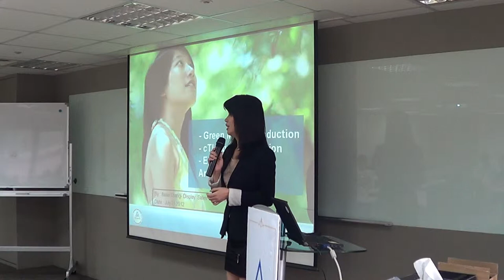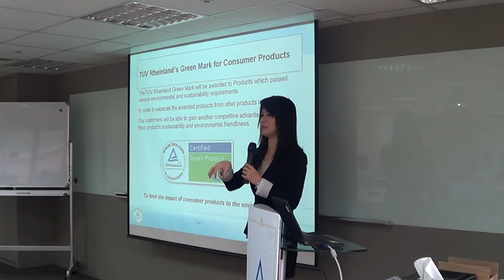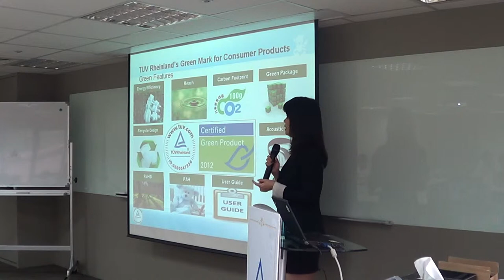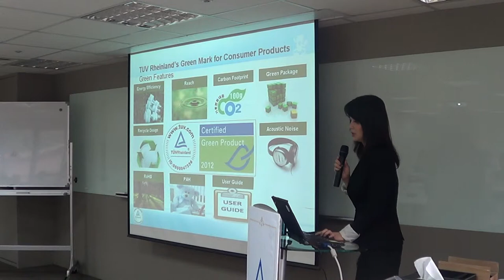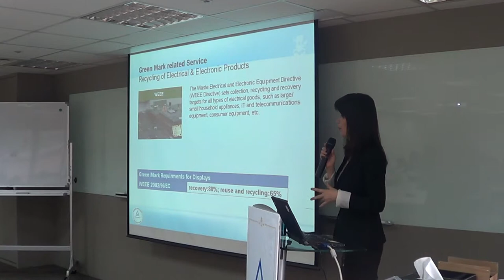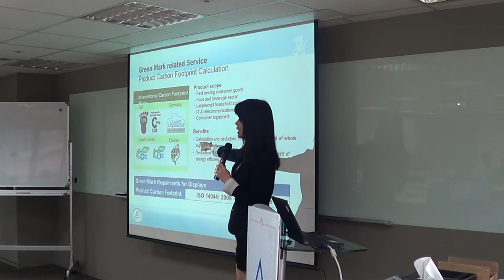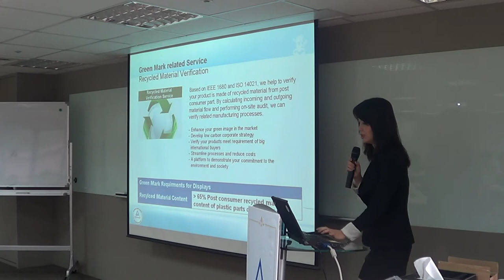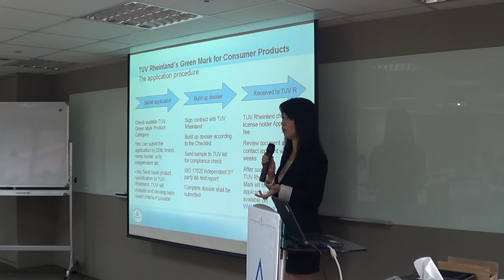綠色產品標誌 Green Product Mark - 更少環境影響，更多市場機遇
針對不同產品，我們結合各種相關驗證要求和標準，對通過測試的產品頒發綠色產品標誌，協助您在競爭中的市場脫穎而出!!
現在就讓我們在講師的引領下，一起認識德國萊因最新推出之綠色產品標誌!!